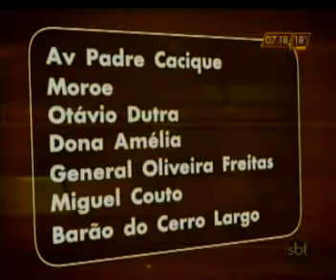Mudanças no trânsito no entorno do Beira-Rio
Começou o cadastramento de carros dos moradores que moram no entorno do Beira-Rio.